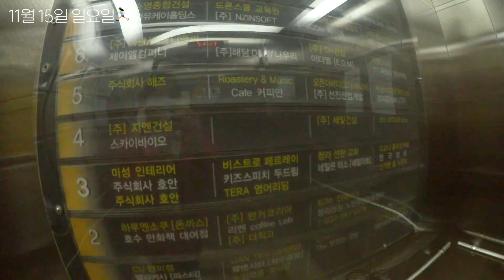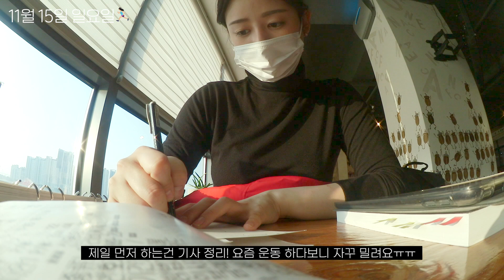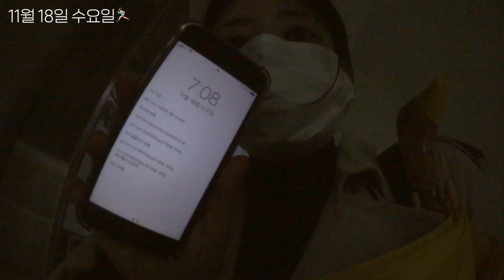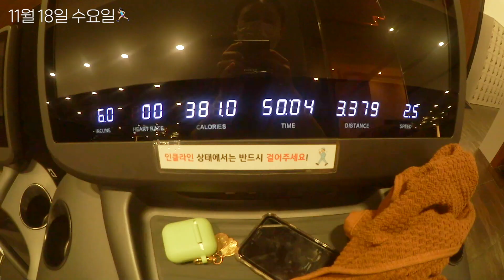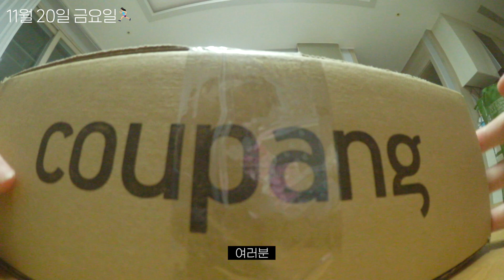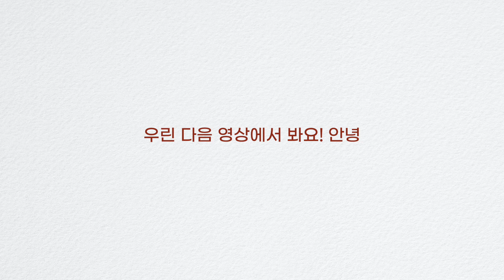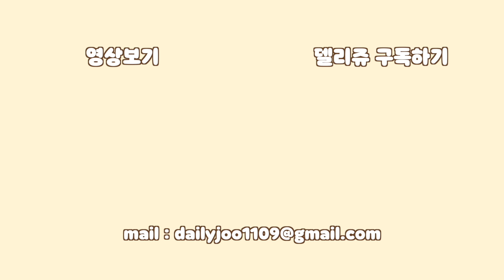다이어트 브이로그 | EP.7 총 9키로 감량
델리쥬에요:)
날씨가 갑자기 추워진 요즘.. 운동 가기 싫은거 정상이쥬,,?
그래도 꾸준히 열심히 하고 있습니다:)

그렇게 한 덕분에 벌써 9kg 감량 성공 했다쥬:)
목표 몸무게까지 아직 더 빼야하지만 충분히 뺄 수 있다는 자신감이 생겼습니다
운동 시작 후 저에게 참 많은 변화가 있었는데요
제가 느끼는 긍정적인 변화 덕분에 하루하루 행복하게 살고 있어요!
왜 진작 운동을 시작 안했나 생각하기도 했고요ㅎㅎㅎㅎ

매번 여러분들께 살 뺀다 해놓고 지키지 못한 모습이 마음에 걸렸는데,
이번 기회로 멋진 델리쥬의 모습을 보여드리고 싶어요!
그런 다음 맛있는 음식 먹으며 유지하는 델리쥬의 모습도 차차 보여드리려 합니다!

항상 영상 기다려주시고, 재밌게 봐주시는 여러분들께 진심으로 감사드립니다.
제 평범한 일상에 들어와주신 구독자님들 덕분에 특별한 일상을 만들어가고 있어요
이런 제 맘 알쥬?❤️ 감사합니다 날씨 추우니 다들 따뜻하게 입고 다녀요!:)

+ 이번 영상에 몸무게 기록을 못했어요ㅠㅠ 더보기란에 남겨둡니다
11월 14일 : 63.5kg
11월 15일  : 63.2kg
11월 16일 : 63kg
11월 18일 : 63.2kg
11월 20일 : 62.8kg

🏃🏻‍♀️키 : 168cm
🏃🏻‍♀️시작 몸무게 : 71.9kg